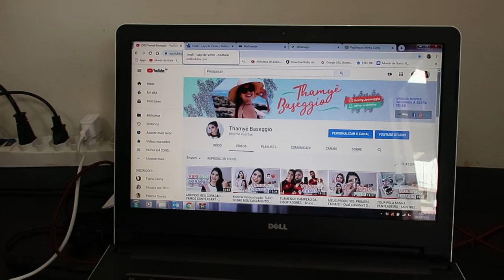VLOG: ORGANIZANDO A COZINHA, ALMOÇO, PÉROLA DOENTINHA, FAZENDO FOTOLIVROS E MAIS - Thamyê Baseggio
Nesse vídeo eu gravei minha rotina, organizando a cozinha, fiz almoço, a Pérola está doentinha, trabalhei com os fotolivros, e muito mais!

Equipamentos de gravação:
Canon 60D